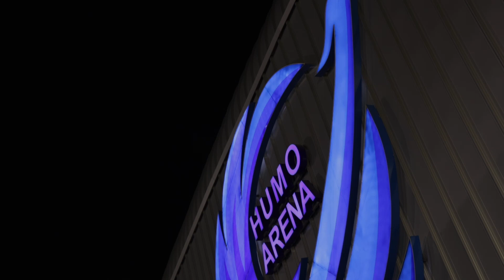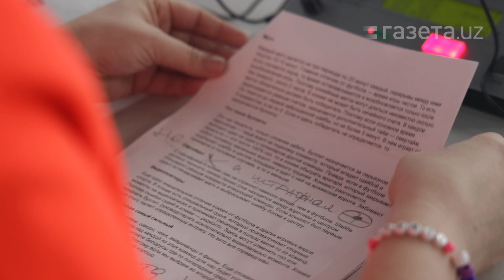Первый хоккейный матч в Узбекистане, доступный для слабовидящих и незрячих людей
17 февраля на Humo Arena прошёл матч 1/4 финала Pro Hokei Ligasy между ташкентским клубом Humo и казахстанским «Горняком». Поединок стал первым в истории Узбекистана спортивным событием, на котором работали тифлокомментаторы. Благодаря им игра стала доступной для незрячих и слабовидящих болельщиков.

Фонд развития культуры и искусства не в первый раз организует мероприятия с сопровождением тифлокомментария — нерзрячим и слабовидящим людям уже были доступны выставки и спектакли, но спортивных соревнований в этом списке не было. Теперь при поддержке ХК Humo — есть.

Как прошёл первый хоккейный матч с тифлокомментированием в Узбекистане — в репортаже «Газеты.uz».